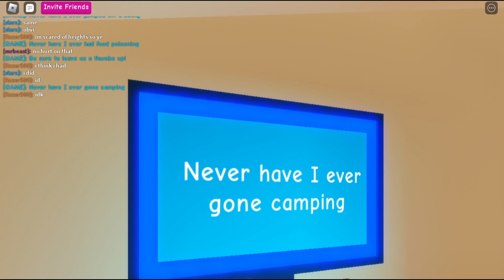"Roblox Never Have I Ever: The Ultimate Digital Questioning Game!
Dive into the virtual world of Roblox and join the ultimate game of 'Never Have I Ever'! Challenge your friends, share hilarious stories, and uncover secrets in this immersive digital version of the classic party game. Whether you're a seasoned Roblox player or a newcomer, get ready for endless laughs and unforgettable moments as you test your knowledge, wit, and honesty. Let the fun begin!